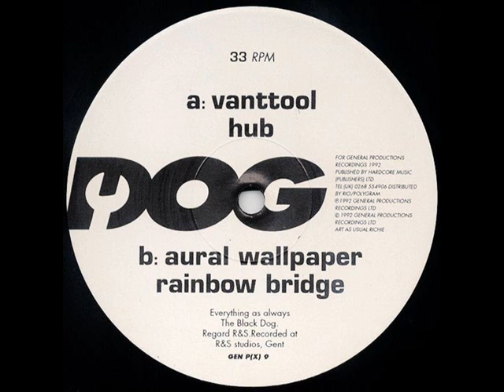The Black Dog Rainbow Bridge